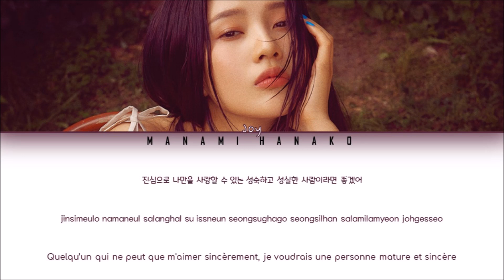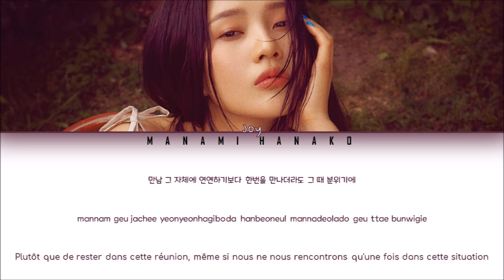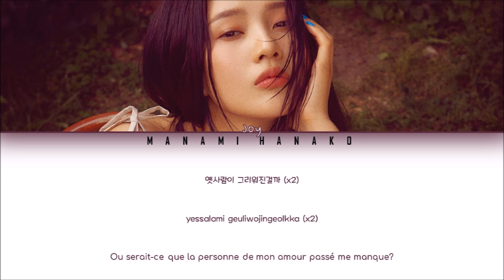{VOSTFR/HAN/ROM} JOY - Introduce Me A Good Person (Hospital Playlist OST Part 2)(Color Coded Lyrics)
• Artist: RED VELVET (레드벨벳) JOY (조이)
• Song ♫: 'Introduce Me A Good Person' (좋은 사람 있으면 소개시켜줘)
• Album: (Hospital Playlist OST Part 2)
• Released: 2020